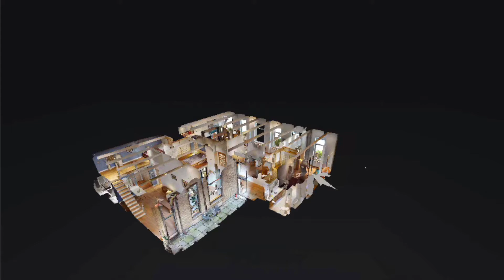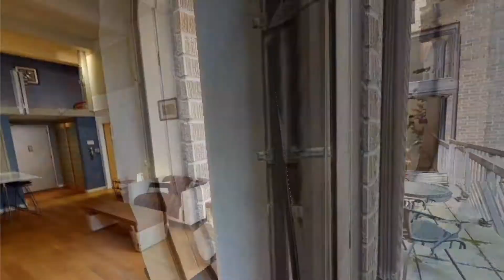1255 5th Ave Apt 3DCE